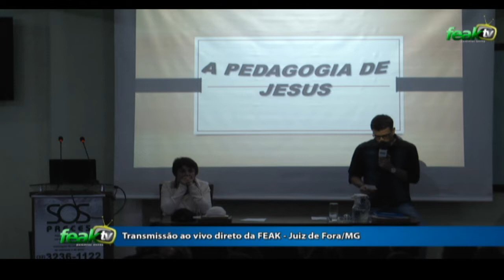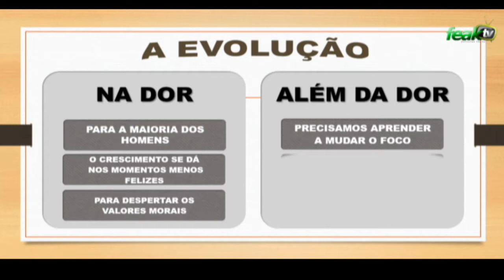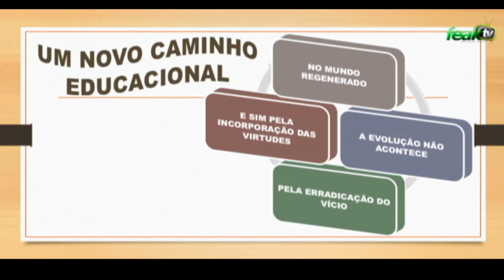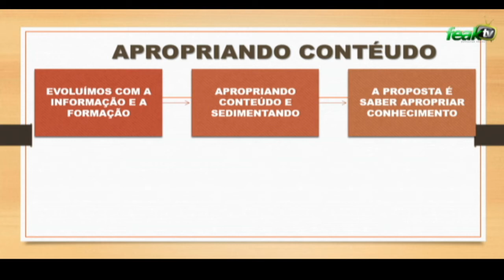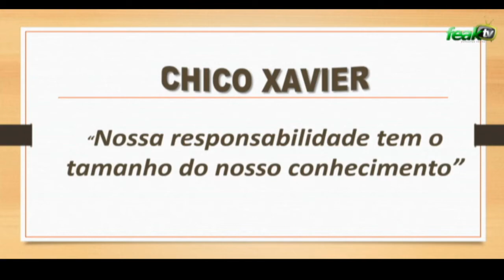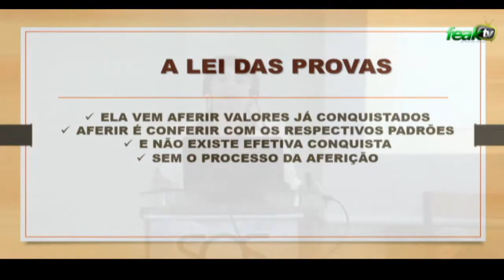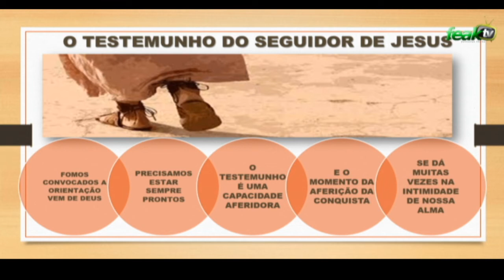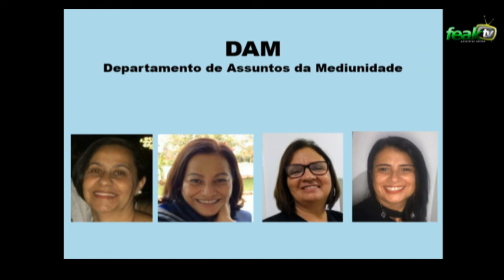Transmissão ao vivo de FEAK - Ana Lucia Campos - Tema: A pedagogia de Jesus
Rua Itamar Soares de Oliveira - 200 - Cascatinha

Siga nosso Canal Feak no Youtube